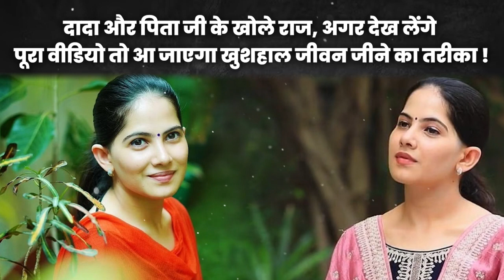जया किशोरी ने दिया ऐसा बयान जिससे फिर सोशल मीडिया पर छा गई एकबार, जया ने दिया रामायण का असली ज्ञान !